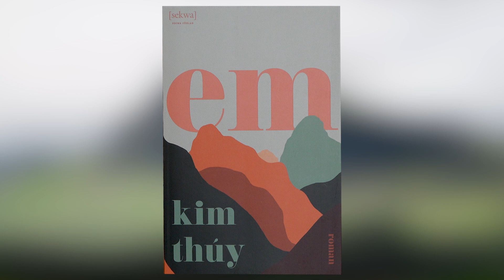Två romaner som drabbar!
Den verkliga värmen låter vänta på sig, men det är ändå så härligt i solen. Man sätter sig gärna en stund på någon parkbänk och läser. Det finns väl inget härligare än att läsa utomhus! Här är två romaner som verkligen drabbade mig: jag kommer att bära dem med mig länge.

Shuggie Bain, Douglas Stuart (Bonniers, övers Eva Åsefeldt)
Em, Kim Thúy (Sekwa, övers Marianne Tufvesson)